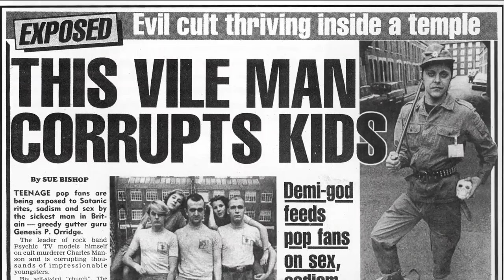Genesis P-Orridge - BIGHT OF THE TWIN Trailer - Watch only on Boiler Room from 22 October 2017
Genesis BREYER P-ORRIDGE travels to Benin to explore voodoo twin cults in our new feature Bight of the Twin.

Brace yourself for a dark encounter with duality, sexuality and grief, soundtracked by Psychic TV.

22 October 2017. Only on Boiler Room.